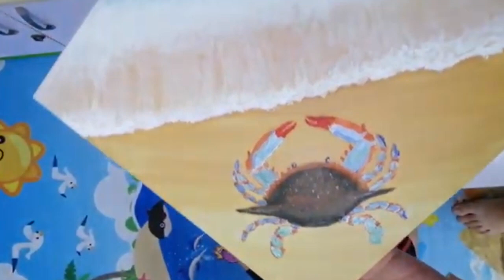Thiên Anh vẽ con cua